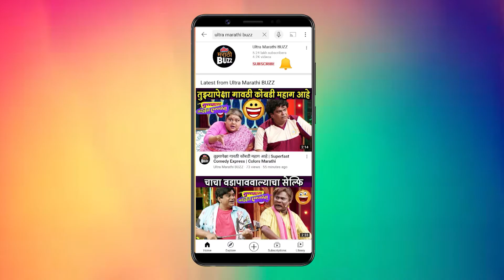Zee Mahagaurav 2022 | प्रणव रावरणेला आटपाडी नाईट्सची आठवण | Atpadi Nights | Duniyadaari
झी महागौरव सोहळ्यावेळी अभिनेता प्रणव रावराणेसोबत केलेली खास बातचीत पाहा , "अल्ट्रा मराठी बज" वर ! Interview By Sagar Maladkar Cameraman - Gaurav Borse Video Editor - Ravi Sagvekar